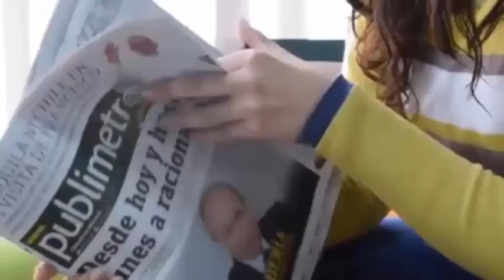Da a luz al bebé😳de su hermano ante😰la conmoción de toda su familia